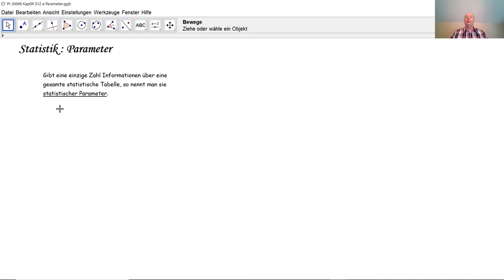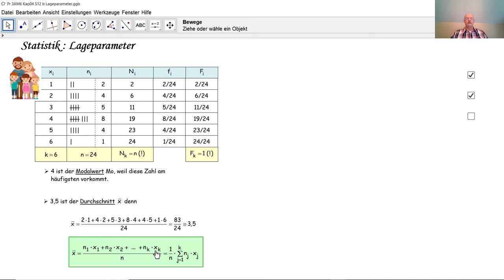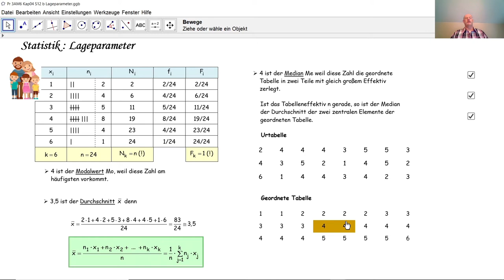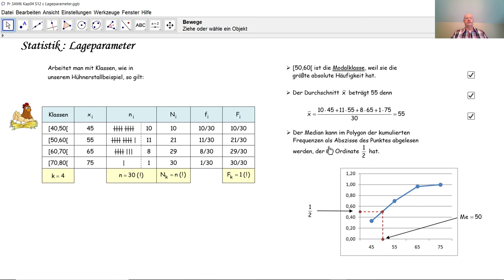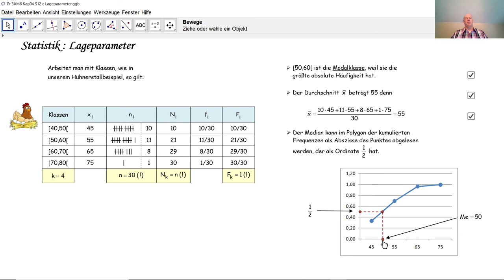Statistik - Lageparameter D3016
D3016 Zu unseren zwei Beispielen aus den vorigen Tutorials D3014 und D3015 berechnen wir hier die Lageparameter Modalwert, Durchschnitt und Median.